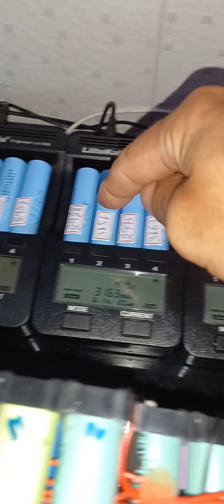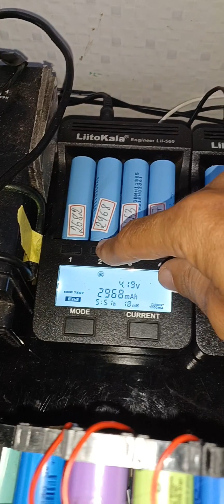Tanque de bike elétrica? assista!